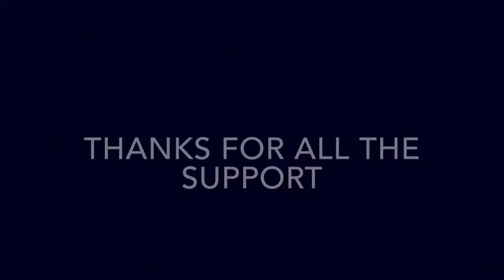PRESTLESS 5K SUBS MONTAGE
Song: Carry your throne